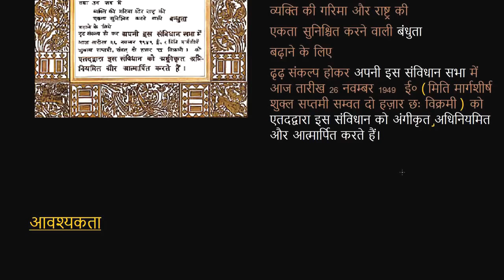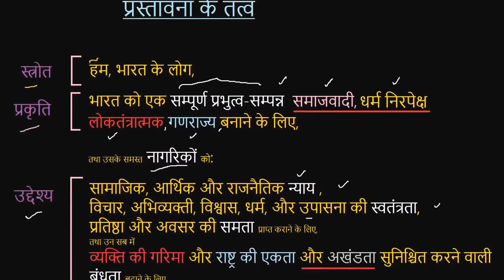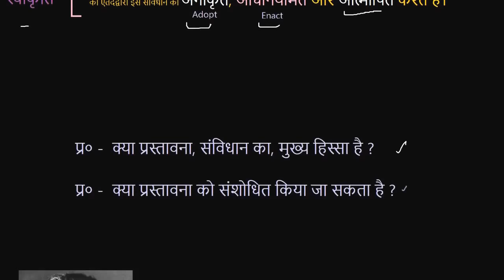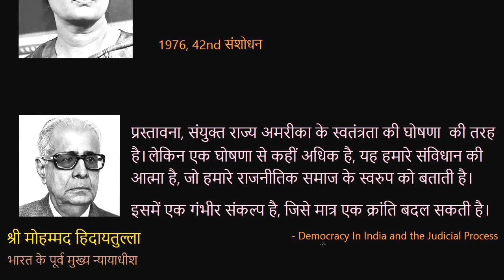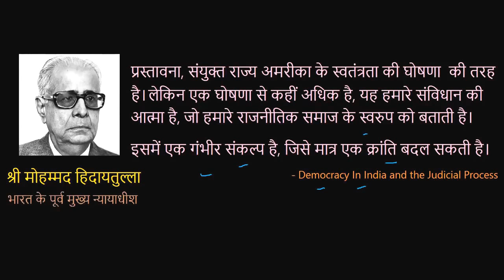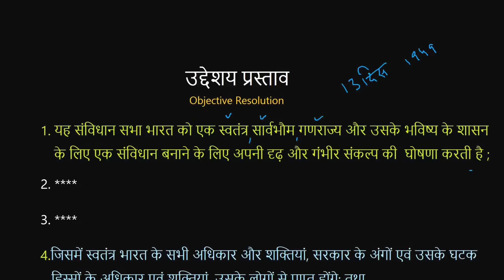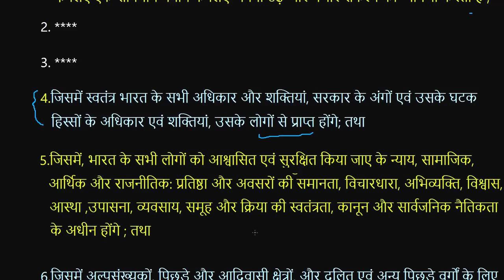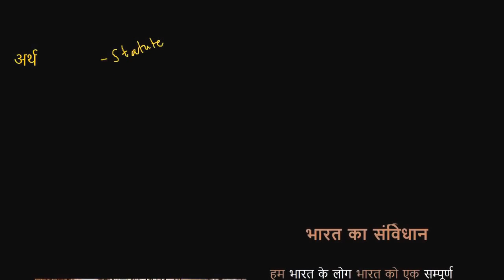Polity with hindi audio : प्रस्तावना भारत का संविधान: preamble Constitution of Indiain hindi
प्रस्तावना: "हम भारत के लोग भारत को एक संपूर्ण प्रभुत्व संपन्न समाजवादी पंथनिरपेक्ष लोकतंत्रात्मक गणराज्य बनाने के लिए तथा उसके समस्त नागरिकों को सामाजिक आर्थिक और राजनीतिक न्याय विचार अभिव्यक्ति विश्वास धर्म और उपासना की स्वतंत्रता प्रतिष्ठा और अवसर की समानता प्राप्त करने के लिए तथा उन सब में व्यक्ति की गरिमा और राष्ट्र की एकता तथा अखंडता सुनिश्चित करने वाली बंधुता बढ़ाने के लिए दृढ़ संकल्प होकर अपनी इस संविधान सभा में आज तारीख 26 नवम्बर 1949 ई. ( मिति मार्गशीर्ष शुल्क सप्तमी , सवत 2006विक्रमी ) इधर द्वारा इस संविधान को अंगीकृत अधिनियमित और आत्मार्पित करते हैं